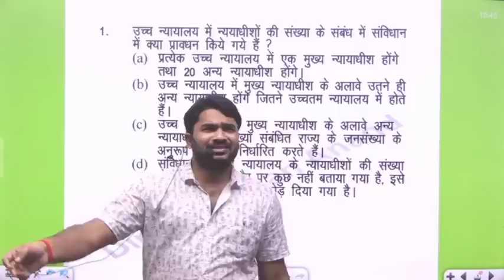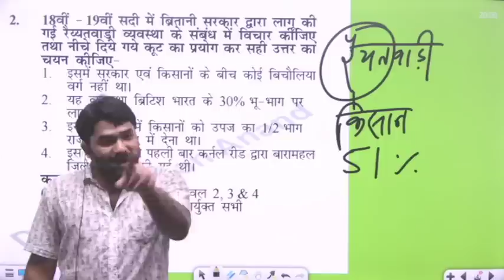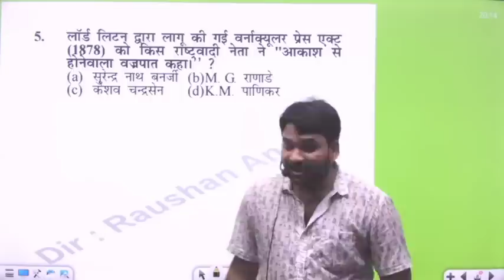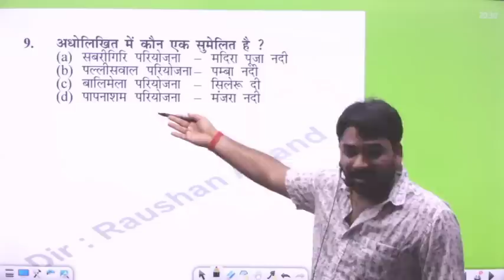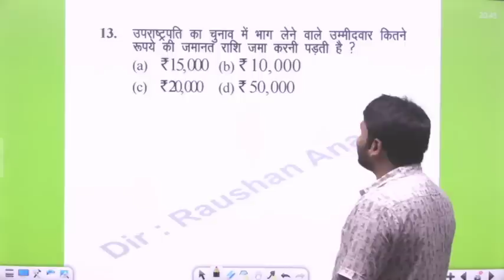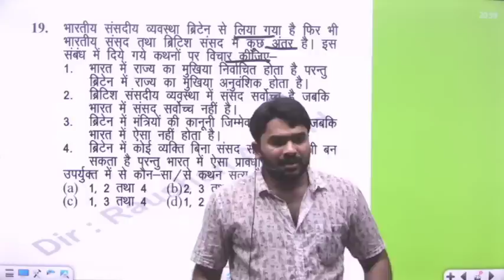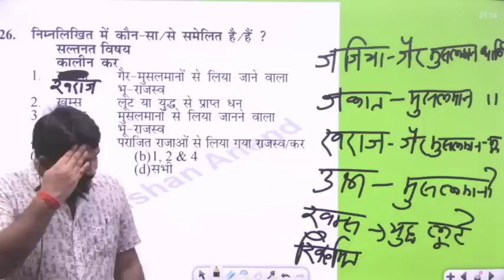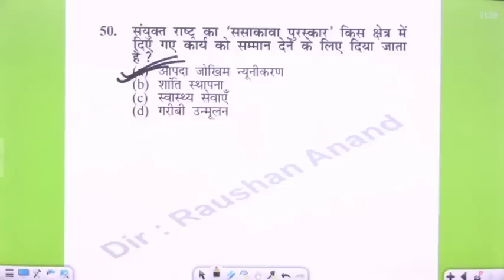DAILY TEST SERIES WITH DISCUSSION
बिहार दारोगा Batch Full Information | Raushan Anand | GYAN BINDU G.S ACADEMY PATNA APP |
⭐⭐ Bihar Daroga Result Gurnted Batch लेने को Download कीजिये | GYAN BINDU G.S ACADEMY PATNA App
⭐⭐G.S. Test देने के लिए हमारे GYAN BINDU G.S ACADEMY PATNA App को Download कीजिये | GYAN BINDU G.S ACADEMY PATNA App
⭐⭐GYAN BINDU G.S ACADEMY PATNA
For :- UPSC, BPSC, SSC, RAILWAY AND OTHER COMPETITIVE EXAM BY RAUSHAN ANAND AND BITTU JHA